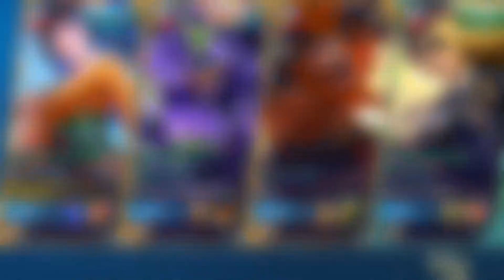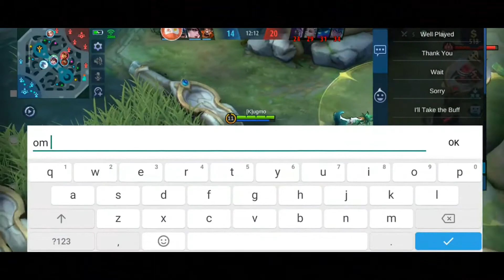[S04EP09]EPIC COMEBACK IS REAL | KUGMO GAMING | MOBILE LEGENDS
*COMMENT of what you see on the video...

KAGURA Full Printed Dry-Fit Tshirt Jersey
400PHP

This is my Old Phone . . .
OPPO A5s 👀👌 32GB / 3GB RAM
Processor: Snapdragon
Budget Friendly? 👇👇

This is what i'm using right NOW . . .
XIAOMI REDMI NOTE 9S 👀👌 128GB / 6GB RAM / SNAPDRAGON
Display: 6.67" FHD + LCD DotDisplay
Back Cover: 3D Corning Gorilla Glass 5
Processor: Snapdragon 720
Rear Camera: 48MP + 8MP + 5MP + 2MP
Front Camera: 16MP in-display selfie camera
Fingerprint Sensor: Side-mounted fingerprint
Battery 5020mAh 18w fast charge
Discounted Link? 👇👇

ENJOY THIS Long Q&A!

A:  Audie!
Q: Who’s your main?
A: 01 Kagura, 02 Hayabusa & Marksmen, but also tank, FLEX!
A: Don't have squad yet, you know SOLO Gamer.
A: Yes just Stay Tune and please don't SKIP ads :) for more Skins giveaways!
A: Yes! Just ASK in in the comments section
Q: What else do you play?
A: Call of Duty and you can check also my playlist some of my game i play.
Q : How to Make Me Happy?
A : Give me A Like on this Video so happy for your 1 Like
Q : What server are you?
A :  Asia
Q : What device you use?
A : XIAOMI Redmi Note 9S
Q : Where do you from?
A : Philippines
Q : What app you use to record?
A : XIAOMI built-in Recorder
Q : What app you use for editing?
A : Video Pad